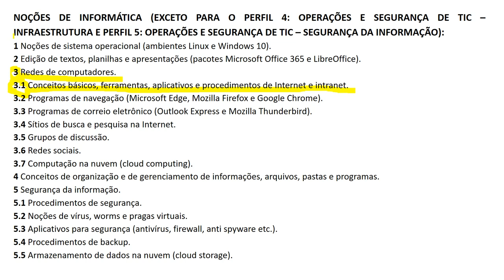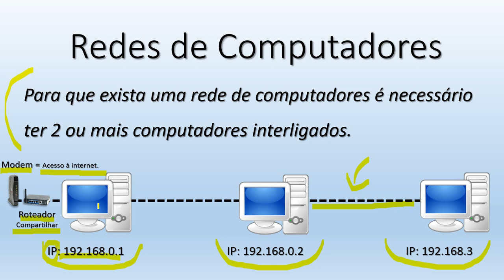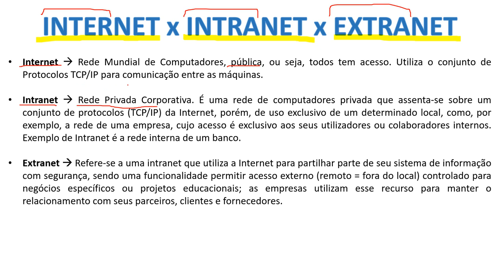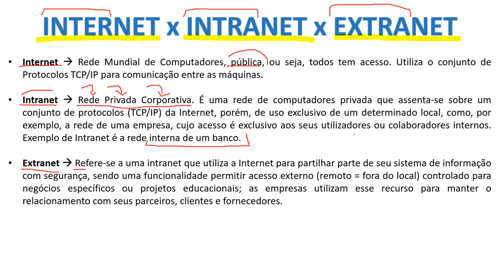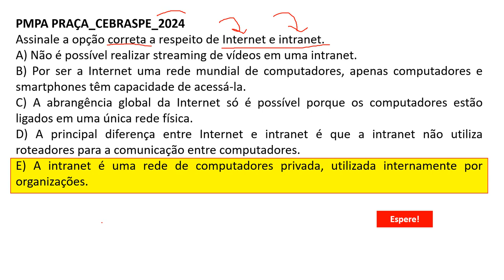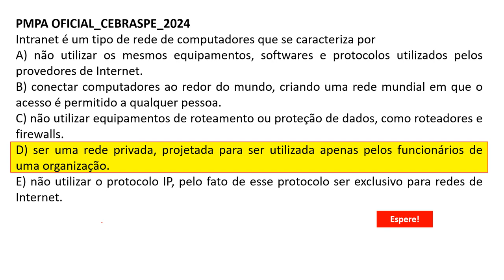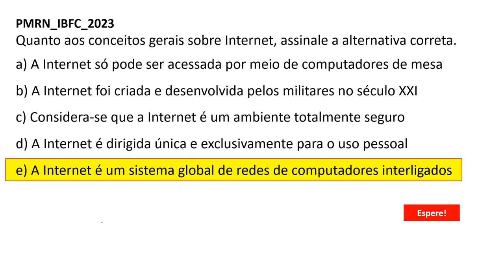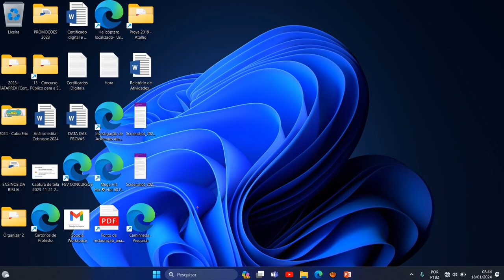Redes de computadores - Internet e intranet | Concurso APEX Brasil 2024 [ APEXBRASIL ] Cebraspe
Redes de computadores - Conceitos básicos, ferramentas, aplicativos e procedimentos de Internet e intranet | Concurso APEX Brasil 2024 [ PROCESSO SELETIVO APEXBRASIL ] | Banca Cebraspe

AGÊNCIA BRASILEIRA DE PROMOÇÃODE EXPORTAÇÕES E INVESTIMENTOS (APEXBRASIL)

CARGOS
Perfil 1: Aquisições e Jurídico
Perfil 2: Infraestrutura e Patrimônio
Perfil 3: Negócios Internacionais
Perfil 4: Operações e Segurança de Tecnologia da Informação e Comunicação (TIC) – Especialidade: Infraestrutura
Perfil 5: Operações e Segurança de Tecnologia da Informação e Comunicação (TIC) – Especialidade: Segurança da Informação
Perfil 6: Processos Contábeis

NOÇÕES DE INFORMÁTICA (EXCETO PARA O PERFIL 4: OPERAÇÕES E SEGURANÇA DE TIC – INFRAESTRUTURA E PERFIL 5: OPERAÇÕES E SEGURANÇA DE TIC – SEGURANÇA DA INFORMAÇÃO):
1 Noções de sistema operacional (ambientes Linux e Windows 10).
2 Edição de textos, planilhas e apresentações (pacotes Microsoft Office 365 e LibreOffice).
3 Redes de computadores.
3.1 Conceitos básicos, ferramentas, aplicativos e procedimentos de Internet e intranet.
3.2 Programas de navegação (Microsoft Edge, Mozilla Firefox e Google Chrome).
3.3 Programas de correio eletrônico (Outlook Express e Mozilla Thunderbird).
3.4 Sítios de busca e pesquisa na Internet.
3.5 Grupos de discussão.
3.7 Computação na nuvem (cloud computing).
4 Conceitos de organização e de gerenciamento de informações, arquivos, pastas e programas.
5 Segurança da informação.
5.1 Procedimentos de segurança.
5.2 Noções de vírus, worms e pragas virtuais.
5.3 Aplicativos para segurança (antivírus, firewall, anti spyware etc.).
5.4 Procedimentos de backup.
5.5 Armazenamento de dados na nuvem (cloud storage).